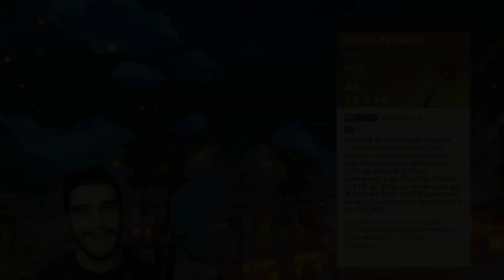Baculo de Homa - El banner de armas para Hu Tao 👻 | Genshin Impact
¡Hola, gente! Hoy vamos a hablar sobre el segundo banner de armas, donde se incluye el Báculo de Homa, el mejor arma para Hu Tao. ¿Qué más la acompaña? ¡Vamos a verlo!

Visita mundogenshinimpact.com para toda la información sobre Teyvat :)